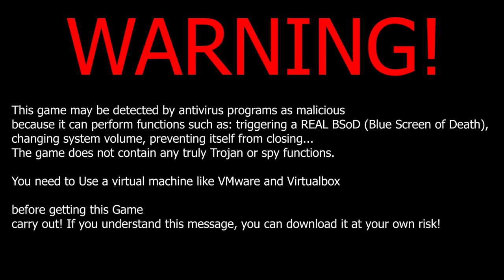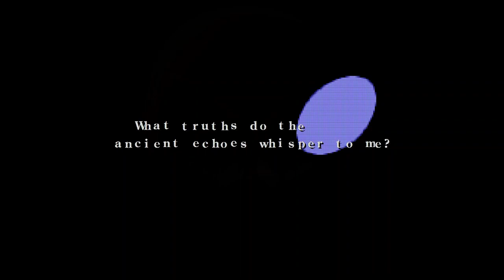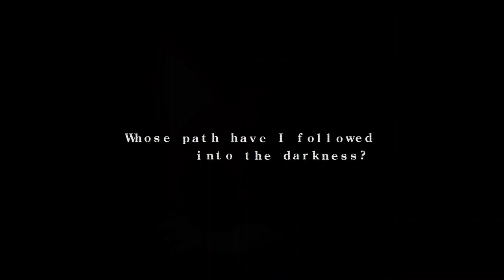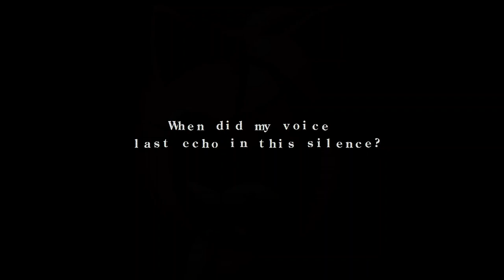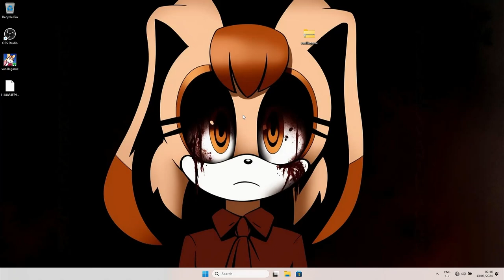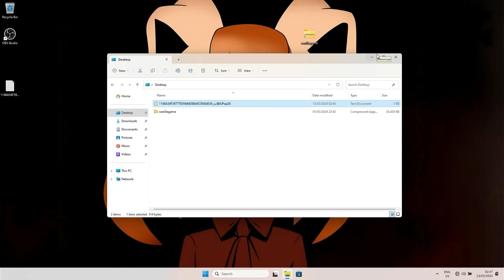VanillaGame.exe on My Real Laptop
WARNING!
This game may be detected by antivirus programs as malicious
because it can perform functions such as: triggering a REAL BSoD (Blue Screen of Death),
changing system volume, preventing itself from closing...
The game does not contain any truly Trojan or spy functions.

You need to Use a virtual machine like VMware and Virtualbox

before getting this Game
carry out! If you understand this message, you can download it at your own risk!